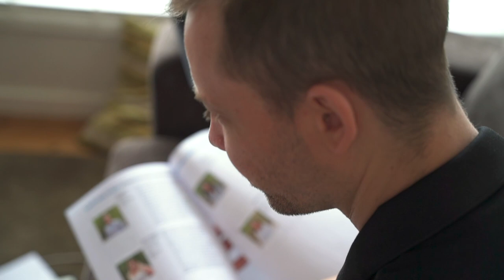Connecting during COVID - Ma & Morley Scholars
Some of the Ma & Morley Scholars reflect on their experiences of the Ma & Morley Scholarship Program at the University of Newcastle and their journey into leaders during 2020, in the context of a global pandemic.